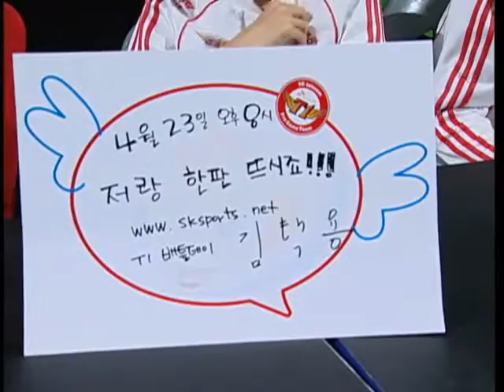[2008.04.15] 신한은행 프로리그 2008 1주차 4경기 MBC게임 vs SKT 1세트 (안드로메다) 서경종(Zerg) vs 도재욱(Protoss)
신한은행 프로리그 2008 1주차 4경기 MBC게임 vs SKT 1세트 (안드로메다) 서경종(Zerg) vs 도재욱(Protoss)